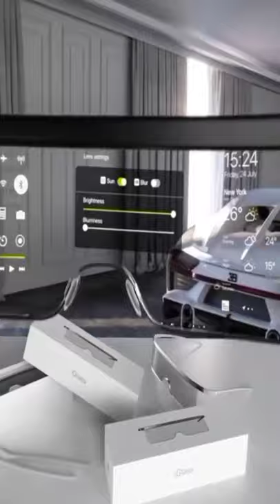New cool smart futuristic sunglasses